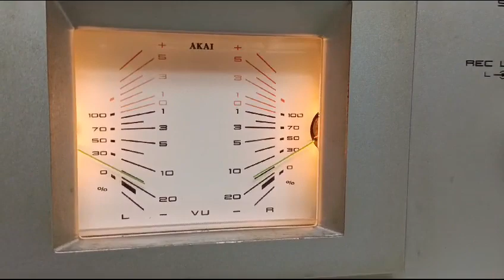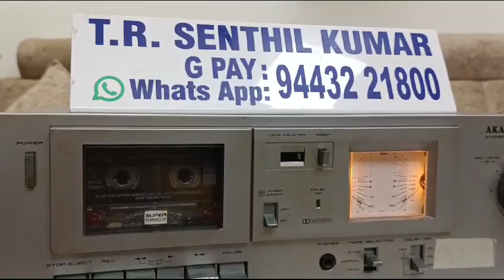Akai stereo cassette deck CS-M01 silver made Japan Rs.16000 kovai senthil electronic 9443221800